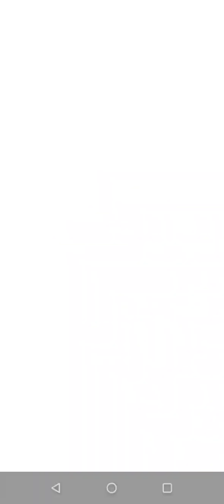Varis, U can't win. Face this card, You are OVER!!